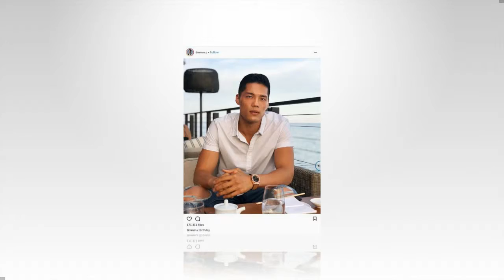Kylie Jenner's bodyguard Tim Chung refuses to deny he's Stormi's dad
Kylie Jenner's bodyguard Tim Chung REFUSES to deny he's Stormi's dad as he's seen at hot spot.